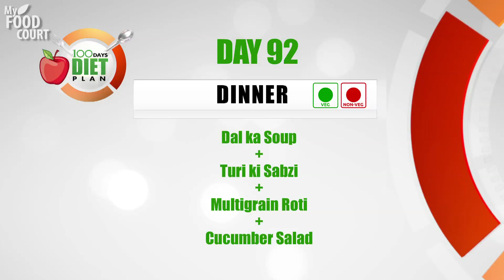Day 92 Diet - 100 Days Diet Plan to Reduce Weight ( Veg & Non Veg)